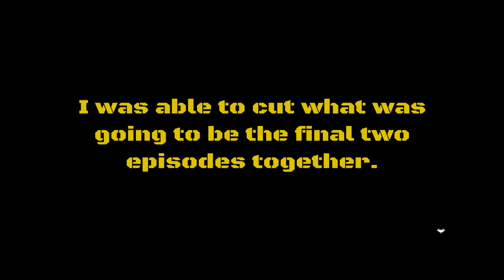The Final Bat-tle is here - Batman Arkham Asylum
We have to put away the Joker, once and for all!